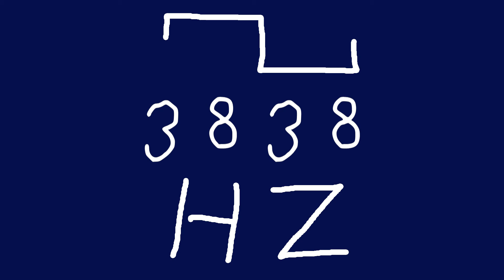3838 hz square